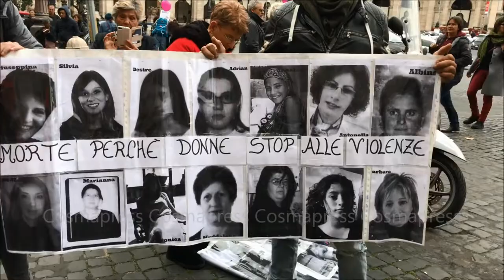Flash Mob in ricordo delle vittime del Femminicidio. Roma.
Roma. Durante la manifestazione nella giornata internazionale contro la violenza sulle donne è stato fatto un flash mob per ricordare le vittime  di femminicidio. Sono stati distribuiti palloncini con dentro sabbia, con sopra i nomi delle donne uccise e sono stati mossi tutti assieme creando un suono nel silenzio della piazza.